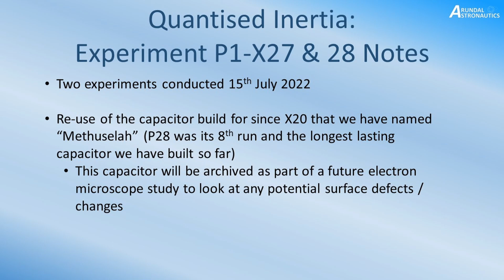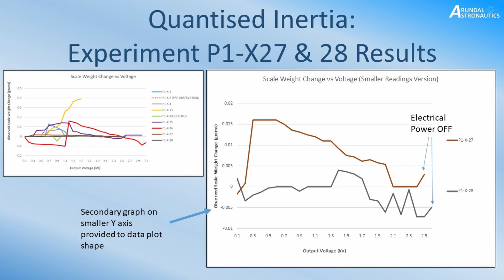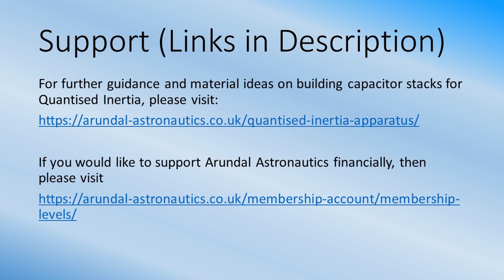Quantised Inertia Experiment - P1-X27 and P1-X28 [15th July 2022]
Experiment log for P1-X27 and X28 quantised inertia capacitor testing.